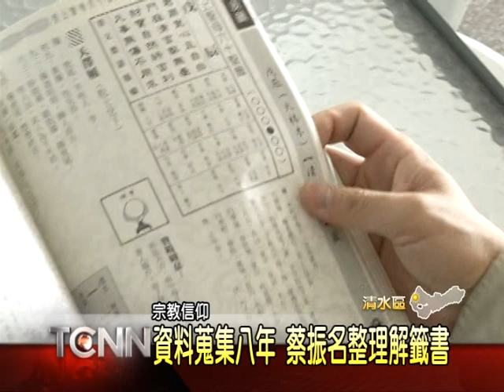大台中新聞-清水蔡振名出版解籤書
清水的民眾蔡振名，本身從事電子工程，因緣際會下，擔任起北港朝天宮的志工，也開始研究易經，因為有感於廟裡的籤詩內容大多殘缺不全，因此他花了八年的時間收集各種資料，終於完成天上聖母六十甲子聖籤戲解一書，蔡振名表示，書中詳細解說各籤詩的故事內容，和由來出處，而且籤詩的用意是在教化民眾信仰卻不迷信，也強調世上沒有不好的籤，重要的是，當事者如何改善缺失，轉變命運。「以上新聞可從哈TV APP 收視」